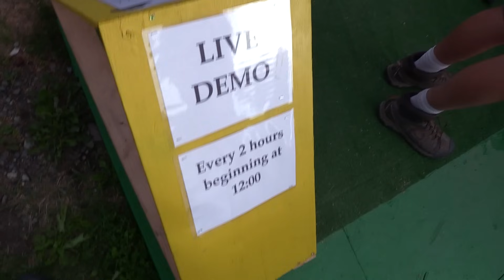Unveiling the Future of Gold Mining: Riverdance Mini Jig Demo at Alaska State Fair!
Welcome to Riverdance Gold Mining's official YouTube channel! 🌄✨

Join us as we take you on an exciting journey into the world of gold mining with our groundbreaking innovation, the Riverdance Mini Jig! 🏞️🛠️ Get ready to witness the future of mineral separation at the Alaska State Fair, where we're showcasing the cutting-edge technology that's revolutionizing the gold mining industry.

Meet the brilliant mind behind it all, Sidney Wood, the owner, and inventor of the remarkable Riverdance Mini Jig. 🕺🔬 With years of experience and a passion for innovation, Sidney is here to demonstrate firsthand how this game-changing Mineral Jig works its magic. 🌟 Don't miss this unique opportunity to see the genius behind the invention and learn about the science that makes it all possible.

🎥 In this video, you'll:

1️⃣ Discover the inner workings of the Riverdance Mini Jig, designed to efficiently extract gold particles from the raw material.
2️⃣ Witness the precision and effectiveness of this state-of-the-art technology as it separates minerals with unparalleled accuracy.
3️⃣ Hear from Sidney Wood himself as he explains the inspiration, challenges, and rewards of creating the Riverdance Mini Jig.

🚀 Join us at the Alaska State Fair to witness this extraordinary demonstration! Connect with fellow mining enthusiasts, engage in insightful discussions, and explore the future of gold extraction.

Thank you for being a part of the Riverdance Gold Mining community. Let's uncover the treasures hidden beneath the earth's surface, together! 💰🌍👷‍♂️

For more information on The Riverdance Mini Jig